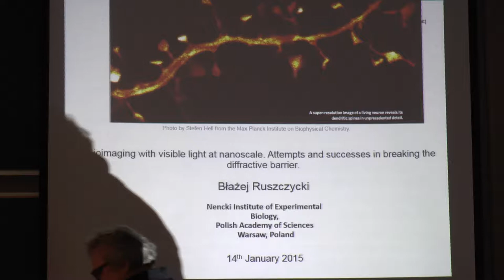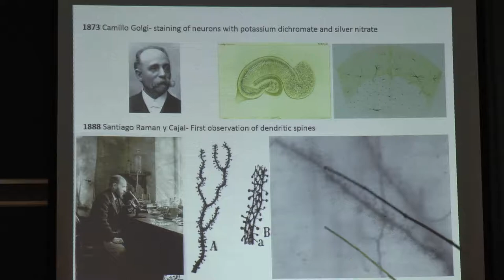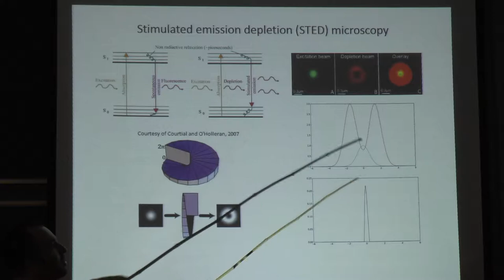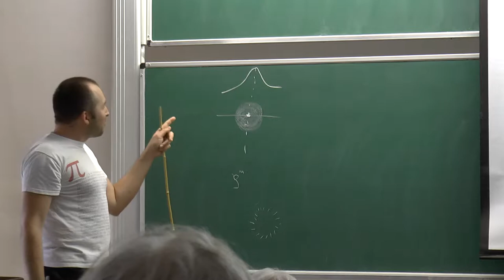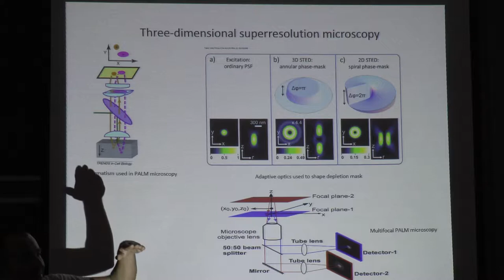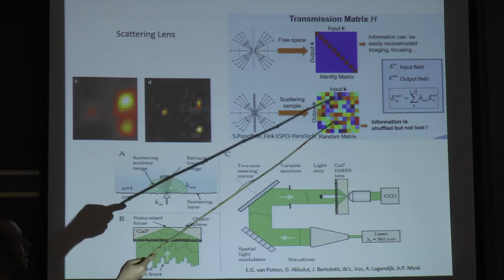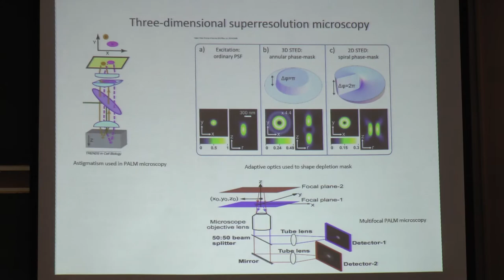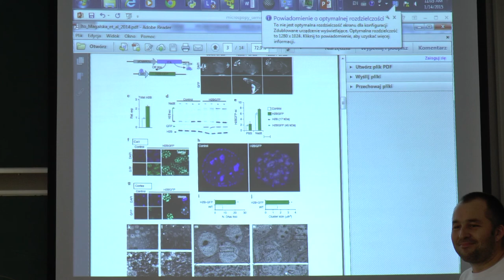dr Błażej Ruszczycki "Bioimaging with visible light at nanoscale"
dr Błażej Ruszczycki (Instytut Biologii Doświadczalnej PAN) "Bioimaging with visible light at nanoscale. Attempts and successes in breaking the diffractive barrier"